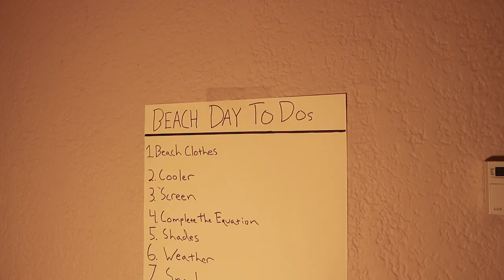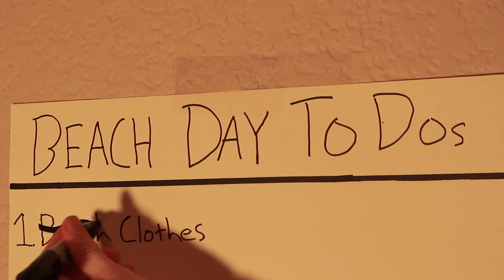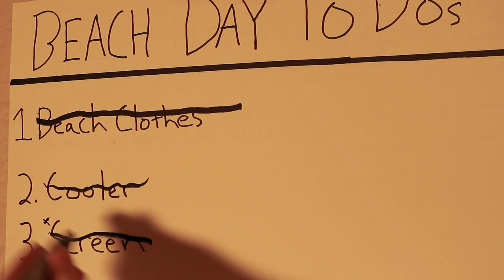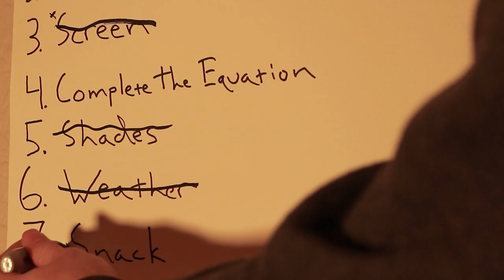How To: Go To the Beach - Today With Tony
On this episode of Today With Tony, we assemble a basic checklist that will help you have more fun and save time at the beach! Don't forget to complete the equation.